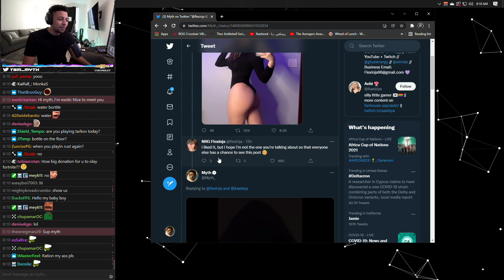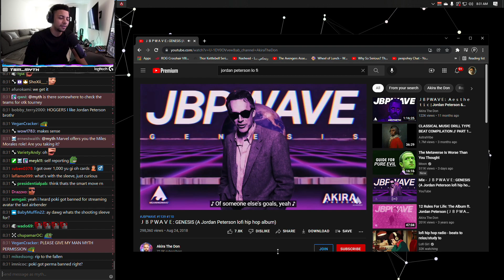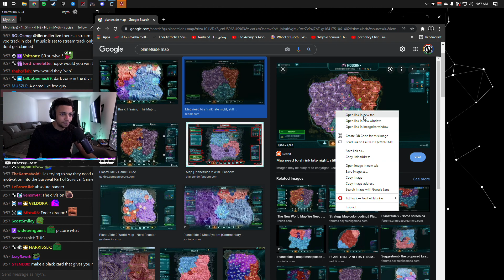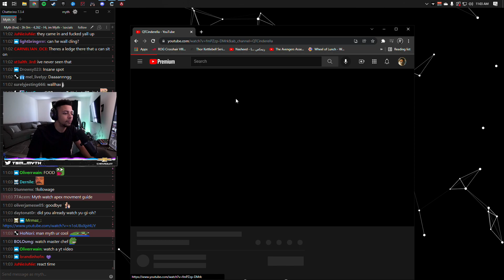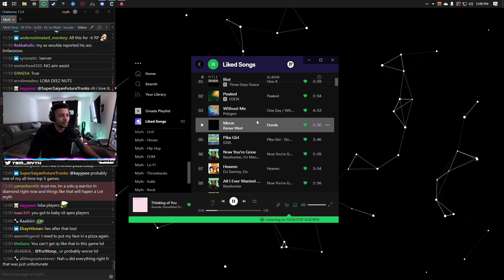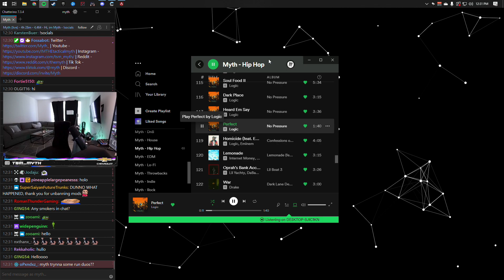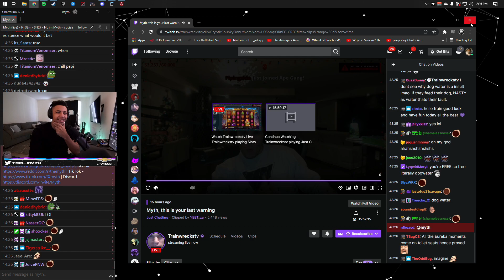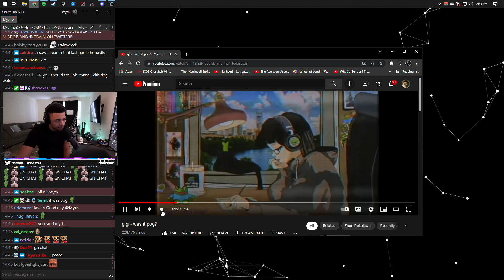Myth - WATCHING OLD NEVER SEEN BEFORE SH*TCAMP FOOTAGE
100% one of my most favorite moments on twitch 💀

► Don't forget to use creator code "Myth" in the item shop!